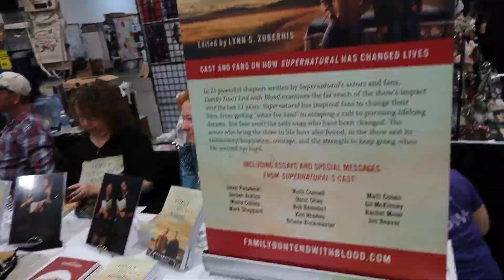SUPERNATURAL CON NJ (2017) - VLOG PART 1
Here's Part 1 of my SPNCON NJ experience! I got to meet Jared Padalecki, Jensen Ackles, Misha Collins, Mark Sheppard & many more SUPERNATURAL stars!